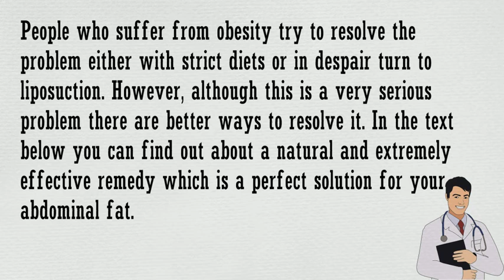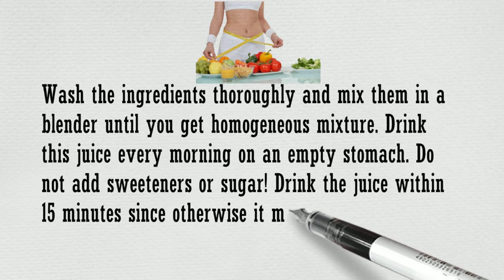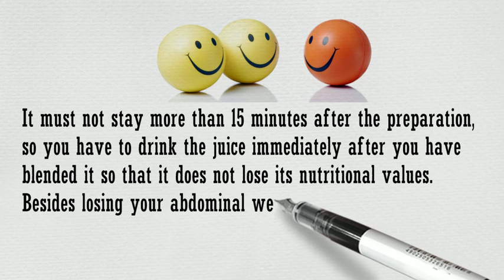How to goodbye belly fat in just week - YeGaDi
Today, there are many ways to reduce fat, but most of these methods are very expensive cost and sometimes ineffective. And this is a very good method for reducing fat. You should try once in a lifetime.
Now, let's see...